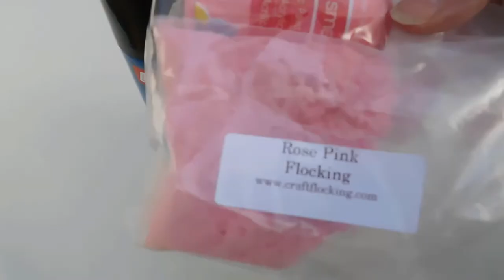What the Flock ?? How to Flock Plastic Safety Noses Buttons Eyes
How to apply Flock to Safety Noses Buttons and Eyes for a Soft Fuzzy Surface.
Carolyn applies flocking material available in many colors to Heart Safety Noses also used for Buttons and Eyes in Teddy Bears, Dolls, Plush Animals, Puppets, Fantasy Creatures and Monsters.  Glass Eyes, Safety Eyes, Noses, and Buttons, Joints and Insertion Tools available for use in your next Craft Project.
Step by Step Instructions:
Supplies Needed:
Multipurpose Spray Adhesive
Brown Paper bag or Newspaper

Step 1:  Spray Adhesive on Safety Nose
Suggestion:  Protect hands from sticky adhesive by using Gloves
Suggestion: Place Safety Noses on a Peg Board before spraying adhesive to Flock several Safety Noses at once.

Step 2:  Apply Flocking Material to the Safety Nose as shown in the Video
Suggestion:  I used the bottle included with the flocking material.  I also tried dipping the nose into a disposable plastic bowl containing flocking material to coat the surface.  Both worked well for me.

Step 3:  Place the Flocked Nose on Brown Paper or Newspaper to Dry.